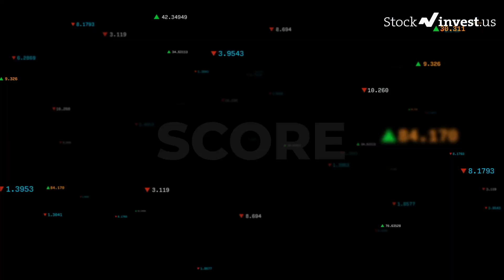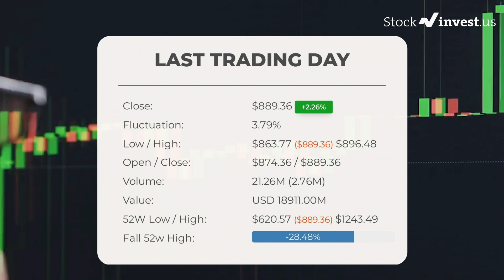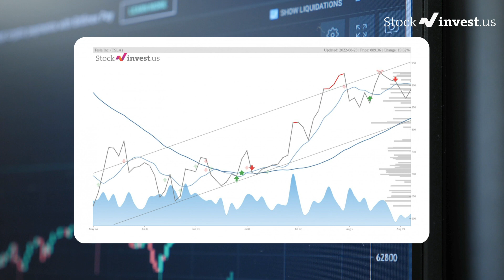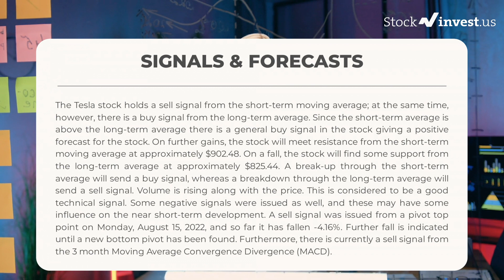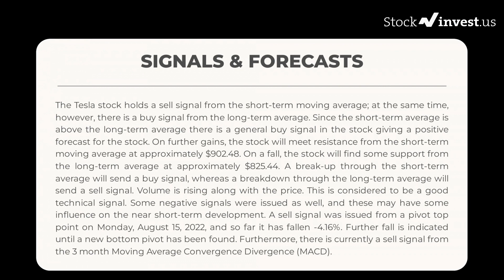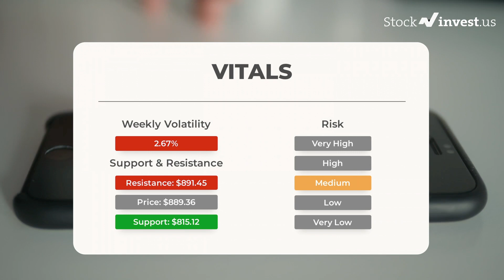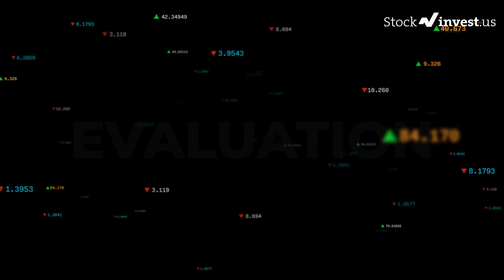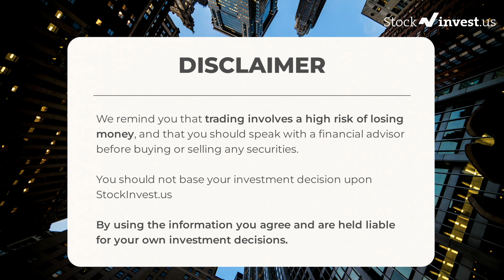TSLA Price Predictions - Tesla Stock Analysis for Wednesday, August 24th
TSLA price prediction was made on 24th of August, 2022.

We go over the TSLA stock - Tesla stock, and give our stock price prediction on the TSLA stock, our TSLA stock price analysis, and stock price forecast on TSLA for Wednesday, August 24th
TSLA Stock Analysis - Tesla Stock Price Prediction for Wednesday, August 24th